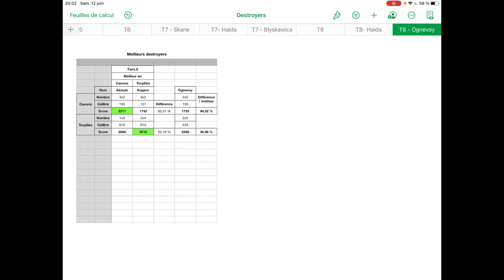WoW Blitz - Achat et Victoire (MVP, Étoile de Bataille) en Ognevoy - Destroyer Soviétique Tiers 8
World of Warships Blitz - Achat et Victoire (MVP, Étoile de Bataille) en Ognevoy - Destroyer Soviétique Tiers 8